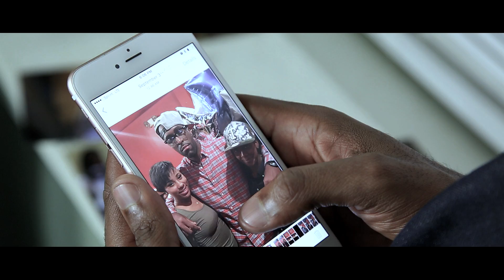Tramaine - Atlanta (Official Music Video)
This is the first single off Tramaine's New album "Clear" that Releases on Feb. 28, 2017.

Available every where music is sold.